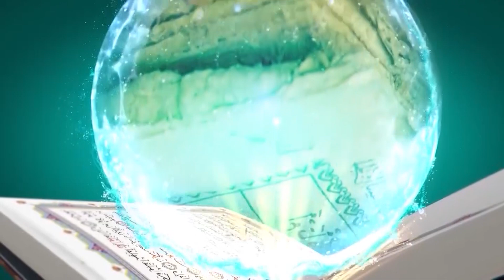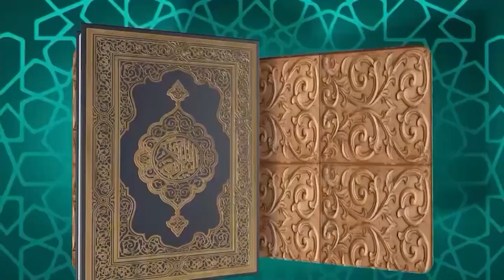இறைவசனம் இறங்கிய காரணங்கள் 016